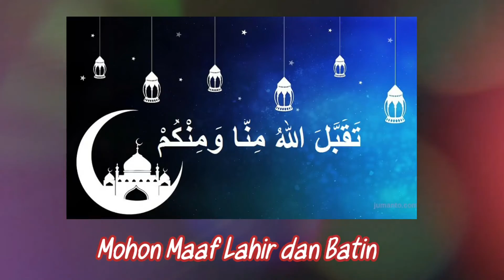Silaturahmi Buka Bersama Keluarga Besar SMAN 1 Cijeruk